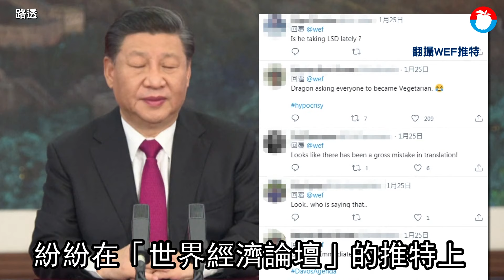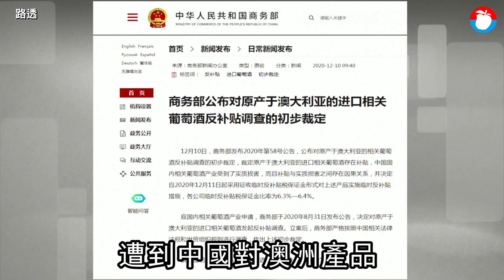習近平籲國際勿強凌弱！習近平再次說謊！蕭美琴諷中國言行不一 日本媒體讚：美貌的台駐美大使 | 台灣新聞 Taiwan 蘋果新聞網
中國領導人習近平周一（25日）在「世界經濟論壇」（WEF）視訊會議中呼籲大國不應倚強凌弱。我駐美代表蕭美琴隔天便在推特上轉發這段話，並反諷表示「我會引用他說的話」。澳洲財政部長佛萊登柏格27日也指出，習近平這番話暴露出中國「言行不一」、「說一套，做一套」的情況。國外網友則紛紛說：「習近平再次說謊」、「習特勒是偽君子」、「病毒散播者」。

習近平周一在致詞中表示：「國際社會應該按照各國共同達成的規則和共識來治理，而不能由一個或幾個國家來發號施令。」